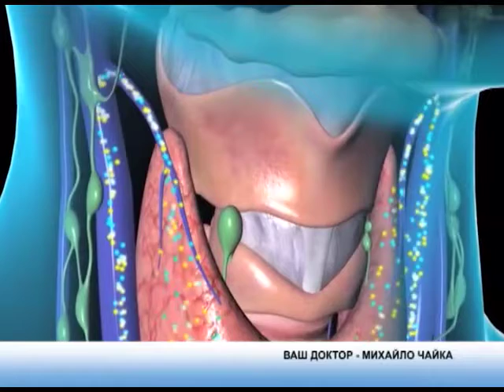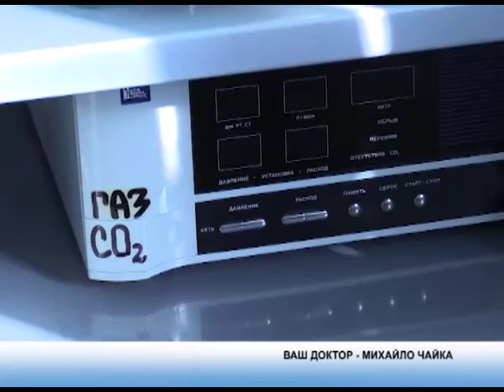Медичний огляд. 26.11.2018